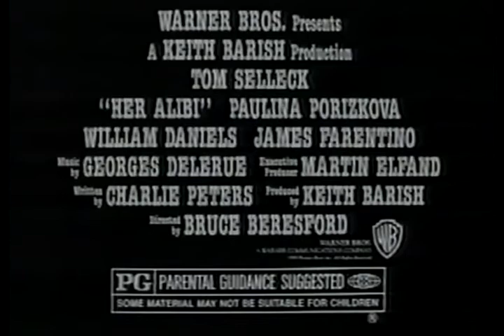Her Alibi Movie Trailer 1989 - TV Spot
TOMSELLECK comedy